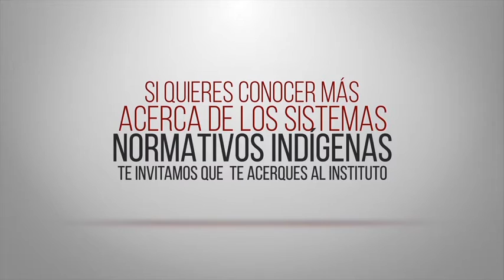Los Sistemas Normativos Indígenas en Oaxaca